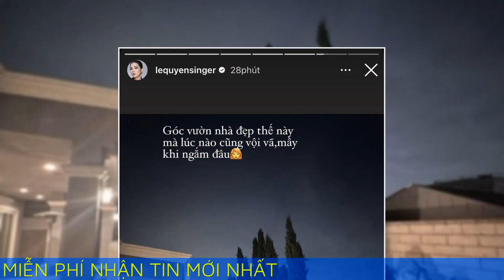Lệ Quyên hiếm hoi hé lộ ảnh biệt thự tại Mỹ, lộ rõ tiềm lực kinh tế vững vàng